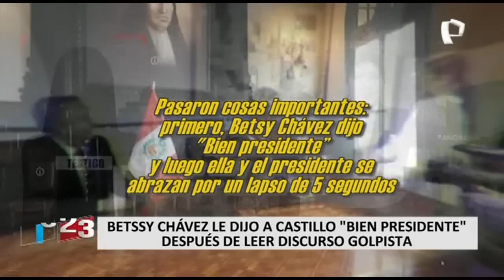Jorge del Castillo: "Hay espacio para hacer elecciones en 2024 pero no hay voluntad"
Jorge del Castillo, expresidente del Consejo de Ministros, se pronunció luego que el premier Alberto Otárola asegurara que la presidenta de la República, Dina Boluarte, no renunciara al cargo “porque tiene que defender el sistema democrático”.

“El que tienen poder no quiere dejarlo, yo soy partidario de los consensos políticos. Ha habido un acuerdo pero se ha quedado en nada, no veo la voluntad en el Congreso. Hay espacio para hacer elecciones en 2024 pero no hay voluntad para hacerlo ni los números de votos”, explicó en entrevista con 2023 en 24 Horas con Mávila Huertas.

RESPALDO INTERNACIONAL A PEDRO CASTILLO

En otro momento, el exparlamentario opinó sobre el respaldo internacional por parte de presidentes extranjeros al exjefe de Estado, Pedro Castillo.

“Les importa un bledo dejar sus prestigios para sostener una mentira, los presidentes de otros países saben que el golpe de Estado lo dio él. Eso de ir a la CIDH es imposible”, indicó.